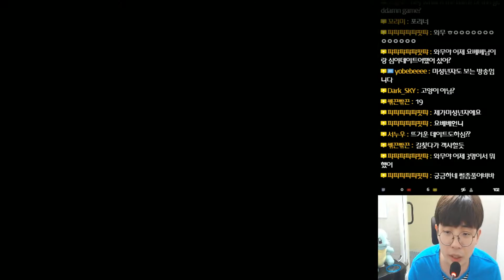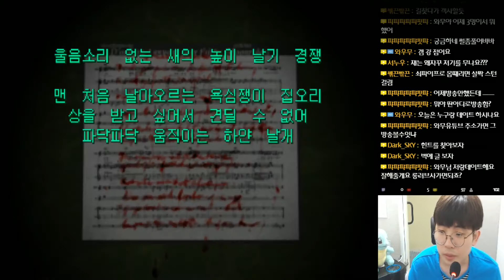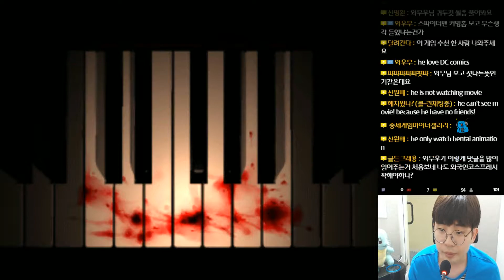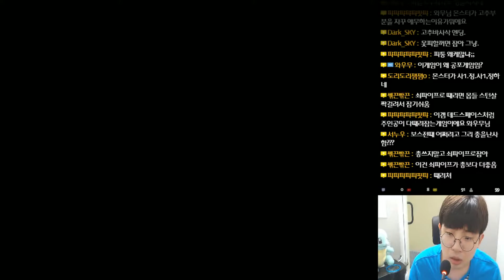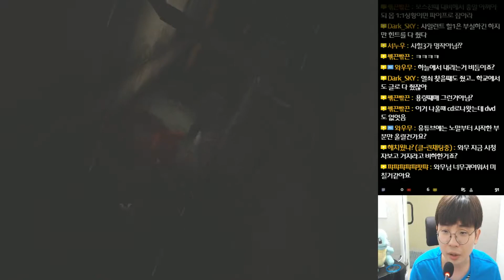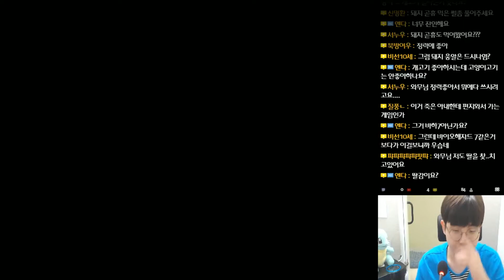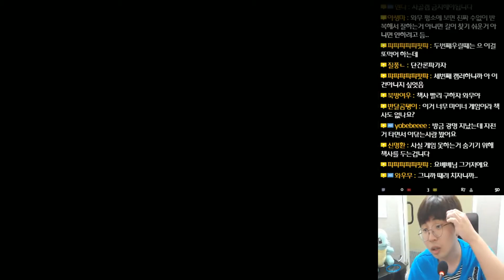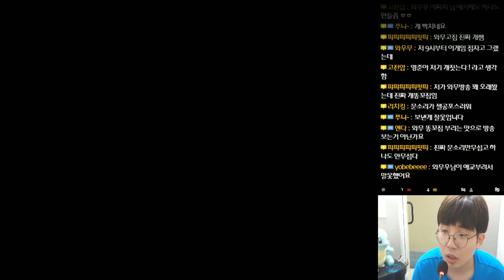사일런트 힐 1 (Silent Hill 1) - 딸 찾아 삼만리 - 3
사일런트 힐 1 (Silent Hill 1)